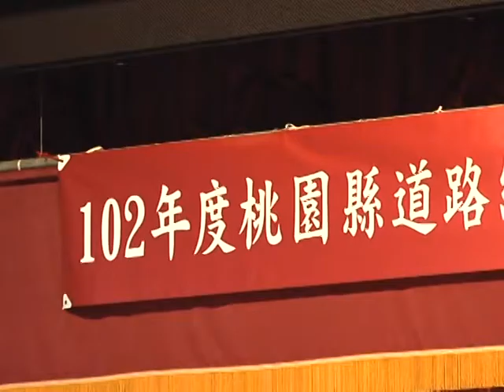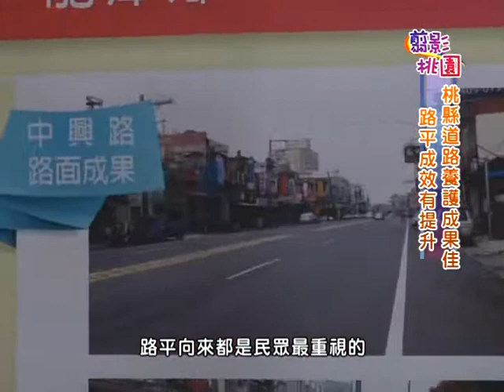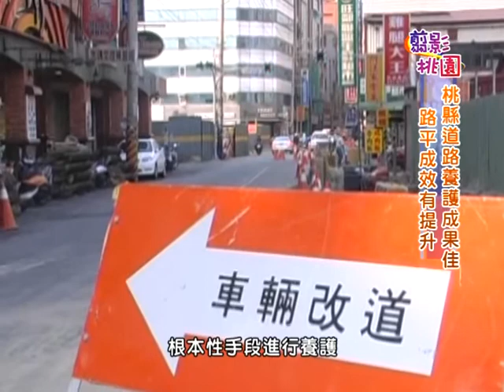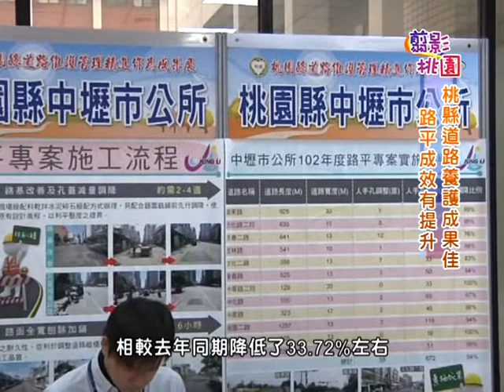桃園有線新聞1021220-桃縣道路養護成果佳 路平成效有提升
縣府為了提升道路養護品質，特別邀集3百多位產、官、學界專家以及志工，舉辦一場「道路養護成果研討會」，並在明年編列11億元預算，要進行道路為護，並保證提升效率，4小時內完成坑洞修補、以及落實路面挖掘管理，避免不當挖掘等等目標。